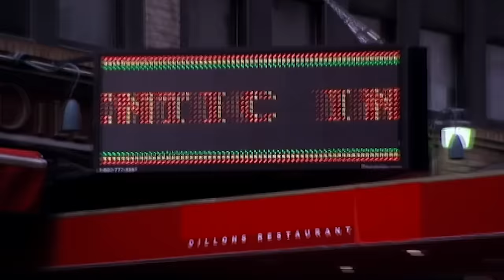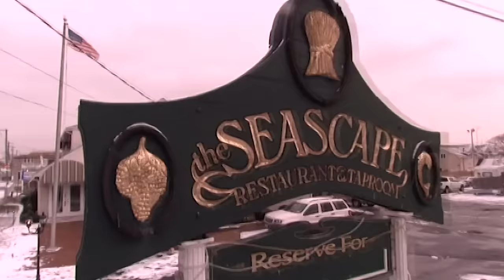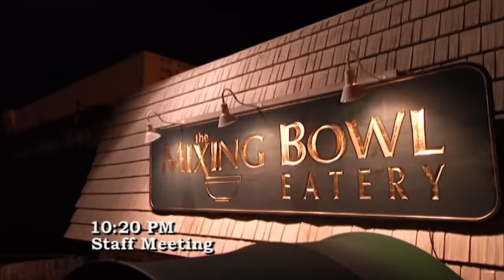SHOCKINGLY BAD Restaurants From Season 1 | Kitchen Nightmares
Disappointed does not begin to cover what Gordon was feeling...